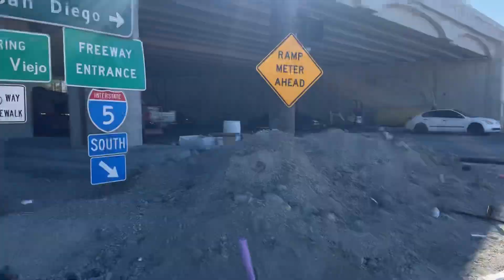Avery Parkway/I-5 Construction Progress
Avery Parkway tour of the newly realigned on and off-ramps along with progress of preparation of future road width extension